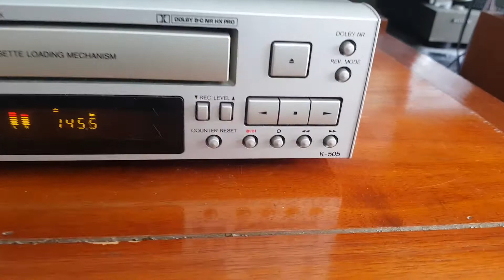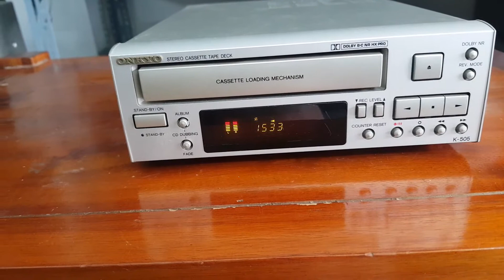Thớt casset Onkyo K505. giá 600k lh 0966594581 & 0979891682